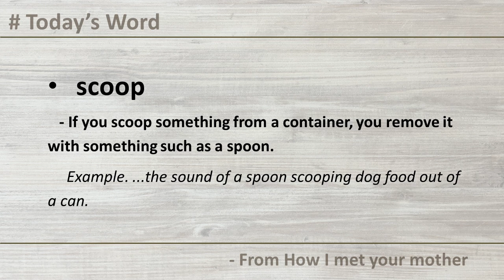[#063] Learning English by Today's Sentence.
Learning English by Today's Sentence.
Let's study English by today's sentence everyday.
Today's sentences and words.
Repeat and repeat listening by different speeds.

# Today's Sentence (From How I met your mother)
You want to scoop stuffing your first day out?
I called dibs on the portabello mushrooms.